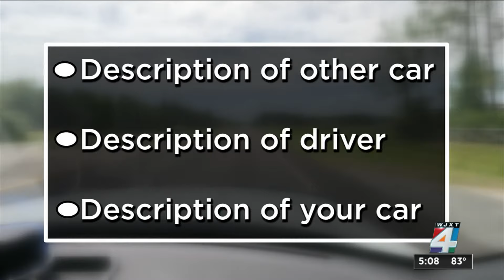Woman critically injured, man arrested after road rage shooting in Putnam County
A woman was transported to a hospital in critical condition after being shot in the stomach in a road rage incident in Putnam County Tuesday.